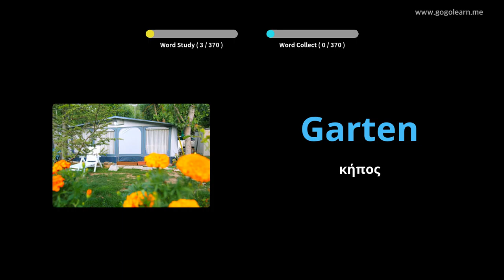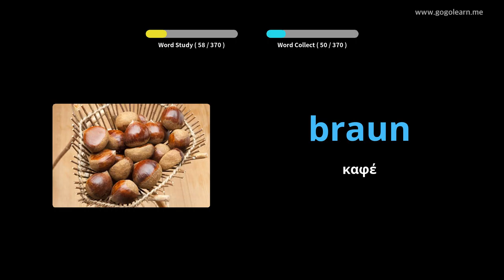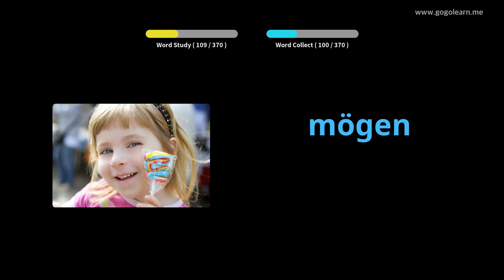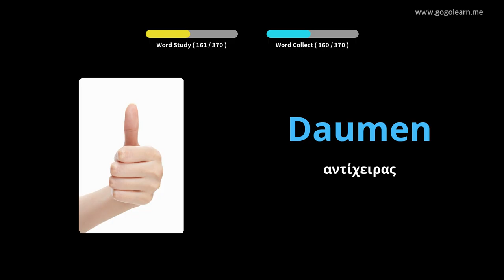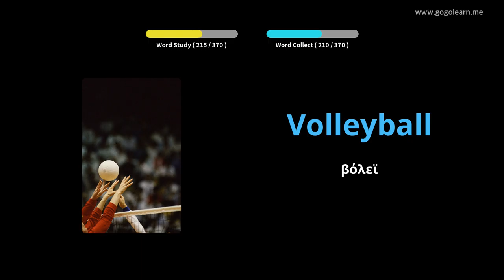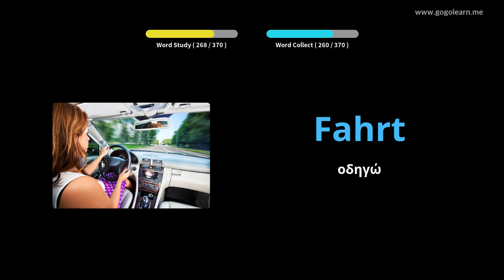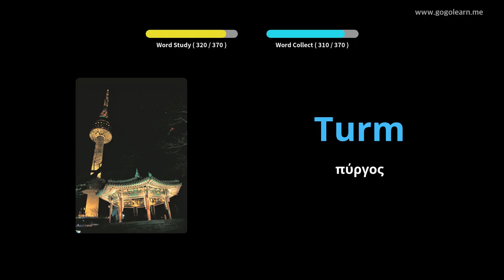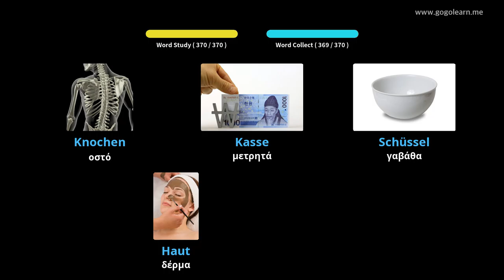Γερμανικά λεξιλογικά βασικά παιδιά|Golearn